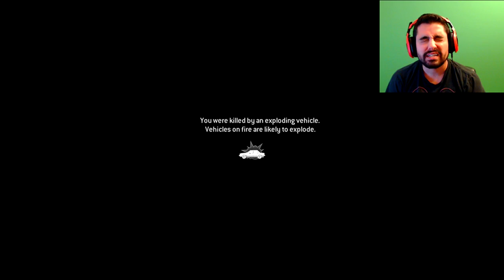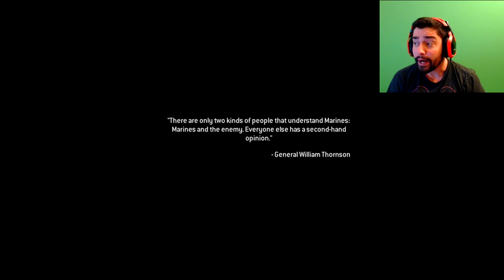Call of Duty 4: Remastered - Charlie Don't Surf!